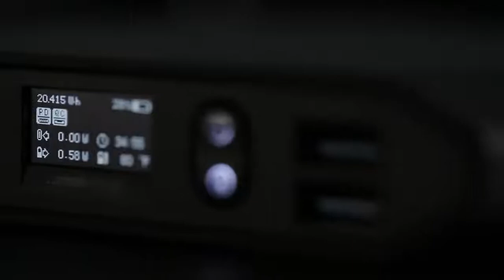Omnicharge - OMNI20 USB C Power Bank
USB Type-C
Port 1 and Port 2: Bidirectional Input / Output charging
Input: USB-PD, 5V - 9V - 12V - 15V - 20V, up to 3A, 45W max
The total input of two ports will not exceed 45W
Output: USB-PD, 5V - 9V - 12V - 15V - 20V, up to 3A, 60W max
The total output of all ports will not exceed 100W

USB Output
Port1: 5V / 3A, 15W max
Port2: 5V / 3A, 15W max

USB Type-C HUB
One dedicated USB-C port work as a USB HUB HOST
2 x USB-A and 1 x USB-C ports for extended device, Support USB3.0

Battery
Cell Type: 18650 Li-ion battery by Panasonic/LG chem/Samsung
Capacity: 6 cells, 20100mAh±5%, 72.3Wh±5% @3.6V

General
Weight: 1.4 lb (630 g)
Dimension: 5.0 x 4.8 x 1.1 inches (12.7 x 12.2 x 2.7 cm)
Warranty: Limited One (1) Year
Certifications: FCC, CE, IC, UL, CB, UN38.3